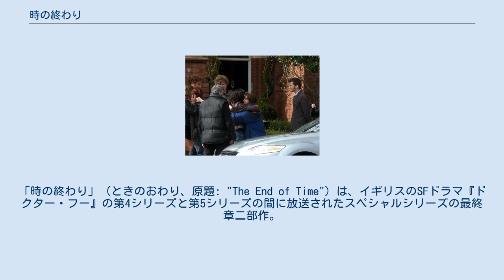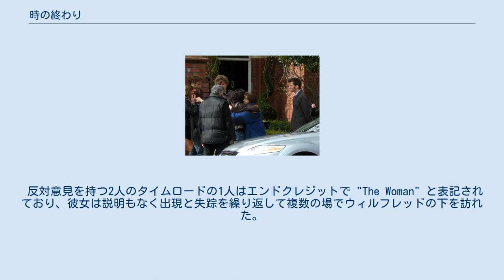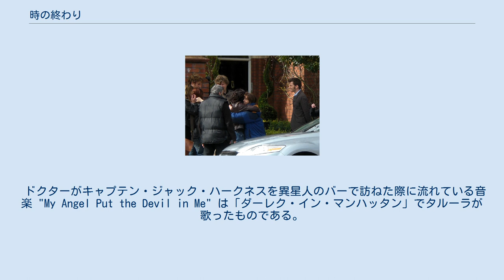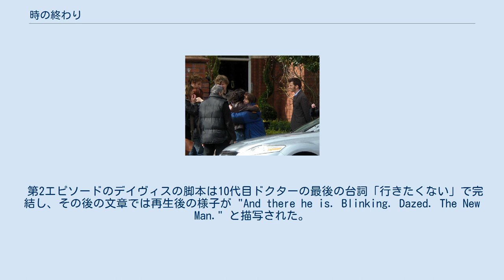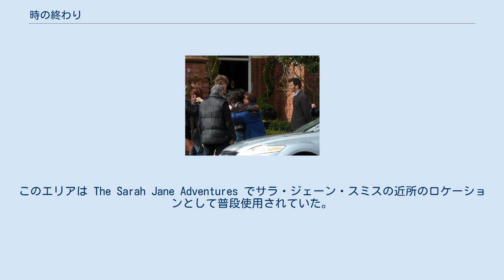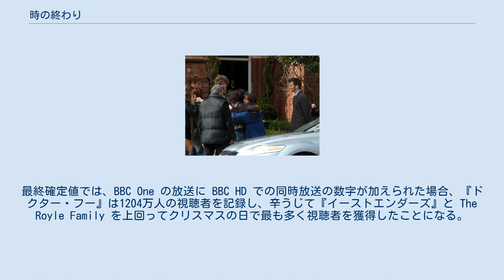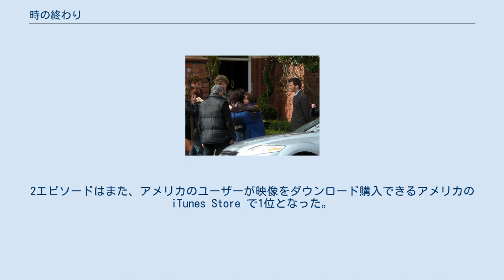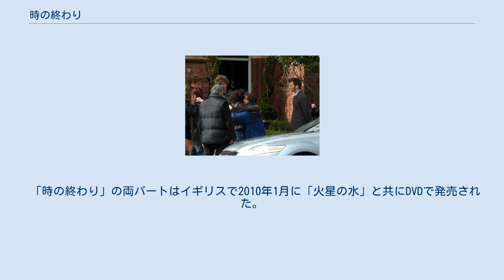時の終わり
「時の終わり」（ときのおわり、原題: "The End of Time"）は、イギリスのSFドラマ『ドクター・フー』の第4シリーズと第5シリーズの間に放送されたスペシャルシリーズの最終章二部作。
2009年12月25日にパート1が、2010年1月1日にパート2が BBC One で初放送された。
本作は『ドクター・フー』の5作目のクリスマススペシャルでもある。
 異星人のタイムトラベラードクターを演じたデイヴィッド・テナントが主演の最後のエピソードであり、今回からドクター役はマット・スミスが受け継いだ。
また、2005年に番組をイギリステレビ界に復活させてシリーズのエグゼクティブ・プロデューサーとチーフライターを努めたラッセル・T・デイヴィスが執筆・制作した最後の『ドクター・フー』のストーリーでもある。
エグゼクティブ・プロデューサーと番組製作総責任者の座はスティーヴン・モファットに譲られた。
 「呪われた旅路」と第4シリーズを通してドナ・ノーブルの祖父ウィルフレッド・モット役で出演したバーナード・クリビンスが、本二部作でドクターのコンパニオンを演じる。
また、本作ではこれまでに番組に出演した俳優が数多く再出演を果たした。
キャサリン・テイト、ジョン・シム、ジャクリーン・キング、アレクサンドラ・モーエン、ビリー・パイパー、カミーユ・コデュリ、フリーマ・アジェマン、ノエル・クラーク、ジョン・バロウマン、エリザベス・スレイデン、トミー・ナイト、ジェシカ・ハインズ、ラッセル・トーヴィーがそれにあたる。
 本作では、迫り来る終焉の予言から逃げ続けていた10代目ドクター（演:デイヴィッド・テナント）がかつての宿敵マスター（演:ジョン・シム）の陰謀に巻き込まれてゆく様子が描かれている。
マスターは人類を支配下に置き、タイム・ウォーで滅び去った自身とドクターの種族タイムロードを滅亡から復活させようと画策する。
ドクターは事態を回避したものの致命傷を負い、エピソードの結末で彼は以前のように再生サイクルに入り、11代目ドクター（演:マット・スミス）へ姿を変える。
 パート1の冒頭でドクターは遅れたことをウード・シグマに説明している。
彼の様々な冒険の中で彼はエリザベス1世と結婚したことと彼女の肩書である "処女王" に言及している。
第3シリーズ「言葉の魔術師」の終わりにエリザベス女王はドクターを見て憤りを露わにして彼を敵だと呼んでおり、ドクターには身に覚えがなかったことから、彼が当時の未来で彼女と会うことが示唆されていた。
両者の結婚は2013年の50周年スペシャル「ドクターの日」でついに描写されることとなる。
 反対意見を持つ2人のタイムロードの1人はエンドクレジットで "The Woman" と表記されており、彼女は説明もなく出現と失踪を繰り返して複数の場でウィルフレッドの下を訪れた。
彼女が顔から手を下ろして10代目ドクターを見つめた時にドクターは彼女が誰か認識したようであるが、後にウィルフレッドから彼女の正体を尋ねられた彼は質問を回避した。
イギリスの新聞デイリー・テレグラフとデイリー・メールは2009年4月にこの女性をドクターの母親と断定した。
本作の脚本家ラッセル・T・デイヴィスはジャーナリストのベンジャミン・クックに「その話題は棚上げしておきたい、そうであれば望むように想像できるから。彼女がロマーナだと言うファンもいれば、ラニだと言うファンさえいるだろう。スーザンの母だと言うファンもいるかもしれないと私は思う。だがもちろん、ドクターの母親でも。」とメールを綴った。
 ドクターは劇中のある時点でタイムロードの大統領をラシロンと呼んでおり、これはクラシックシリーズに登場したタイムロード社会の創設者の名前である。
ただし、このキャラクターはパート1では "The Narrator" 、パート2では "Lord President" としかエンドクレジットに記載されていない。
本作に対応する『Doctor Who Confidential』のエピソードでは、デイヴィスはこのキャラクターの名前が実際にラシロンであると主張した。
 ジェシカ・ハインズは第3シリーズ「ジョン・スミスの恋」「ファミリーと永遠の命」でジョーン・レッドファーンを演じており、彼女が今作で演じているバーティ・ニューマンはジョーン・レッドファーンの曾孫にあたる。
バーティ・ニュ...